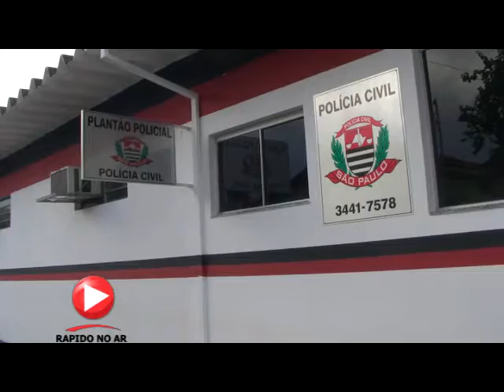Adolescente sai da delegacia e comete crime - rapidonoar.com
Reportagem do jornalista Lucas Claro para o Site rapidonoar.com